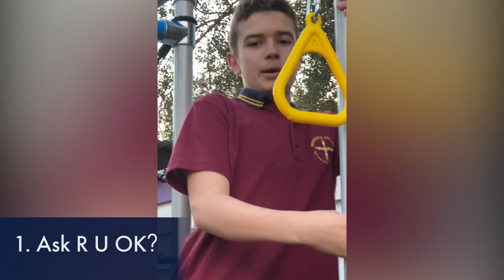Damascus College - R U OK Day 2020